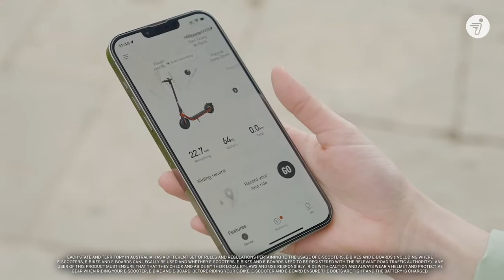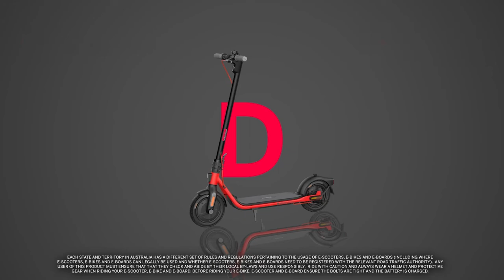Segway Ninebot D38E Video